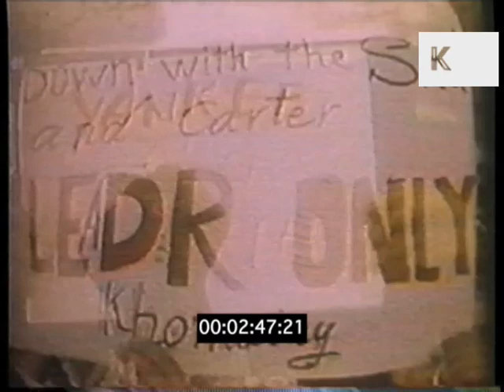Late 1970s Iran, Anti USA Protests, Iran Revolution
Late 1970s Iran, Anti USA Protests, Iran Revolution from the Kinolibrary Archive Film Collections. Clip ref GZ4 available in SD. For commercial projects only. To order the clip clean and high res, or to find out more about our various archive collections,

iran, iran revolution, protest, anti USA, 1970s